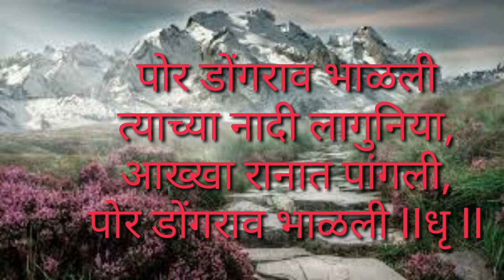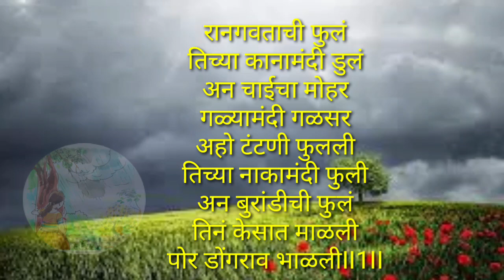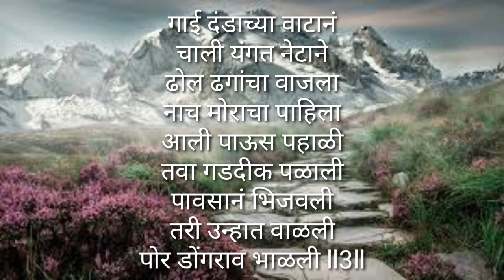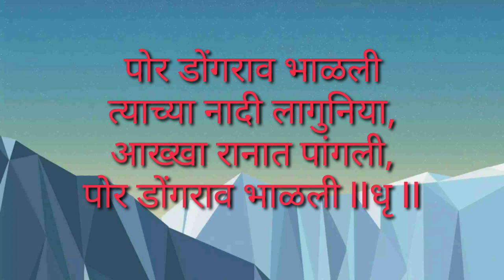इयत्ता - तिसरी कविता रानवेडी l Ranvedi kavita l रानवेडी कविता l Ranvedi Marathi poem l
रानवेडी कविता l Ranvedi kavita

*सुगी कविता व कवितेचा स्वाध्याय. माझ्या आवाजात*

*इयत्ता-तिसरी*